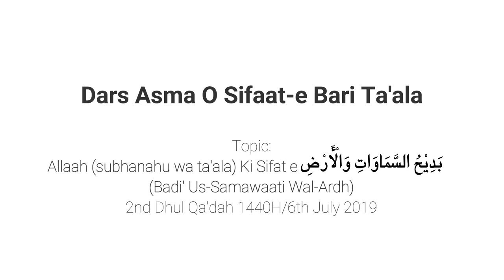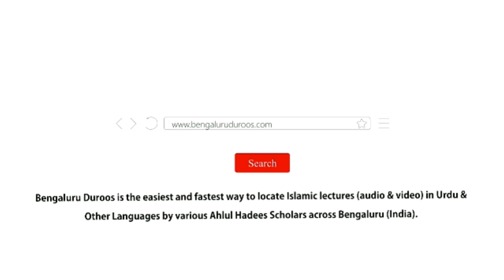Asma O Sifat Part - 75 | Allaah Ki Sifat-e بَدِيْعُ السَّمَاوَاتِ وَالْأَرْضِ | Muhammad Muadh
Topic: Part 75 - Allaah (سبحانه وتعالى) Ki Sifat-e بَدِيْعُ السَّمَاوَاتِ وَالْأَرْضِ (Badi' Us-Samawaati Wal-Ardh)

٠٠٠٠٠٠٠٠٠٠٠٠٠٠٠٠٠٠٠٠٠٠٠٠٠٠٠٠٠٠٠٠٠٠٠٠٠٠٠٠